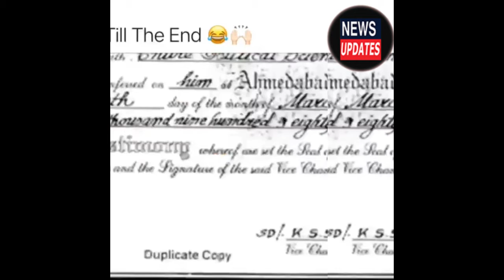Modi Funny Viral Video